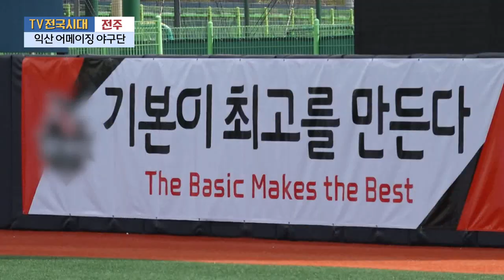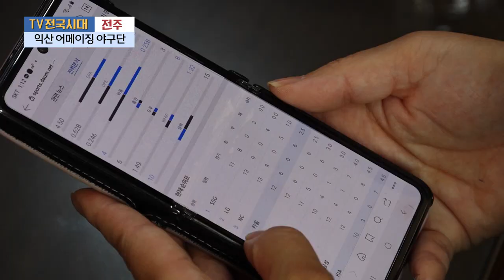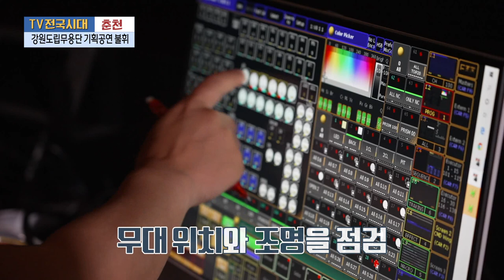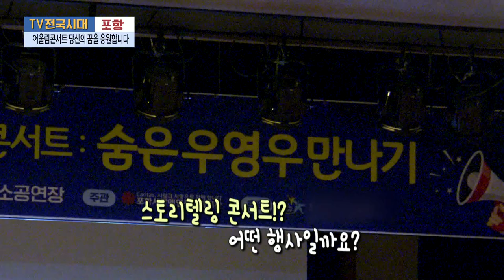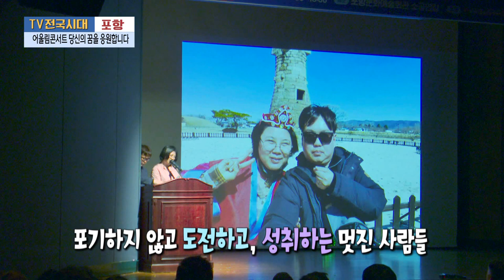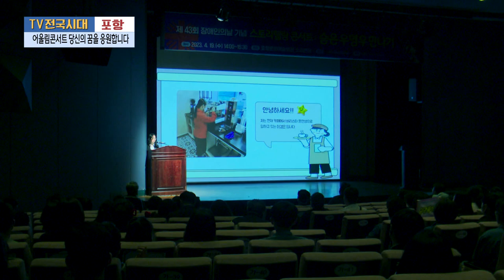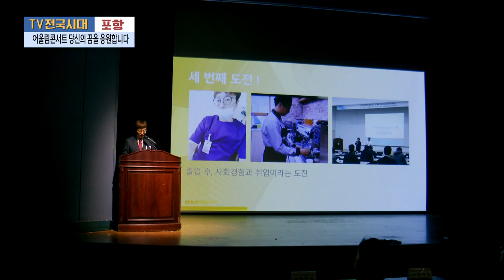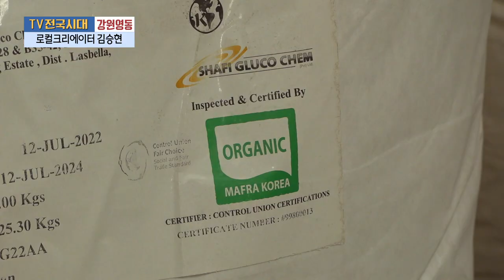[TV전국시대] 5월 8일(월) 전체방송 다시보기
5월 8일(월) 방송

강원영동 - 지역에서 살아남기 로컬크리에이터 김승현
전주 - 익산 어메이징 야구단
춘천 - 강원도립무용단 기획공연 불휘
포항 - 어울림콘서트 당신의 꿈을 응원합니다
충북 - 행복이 주렁주렁 진천오이